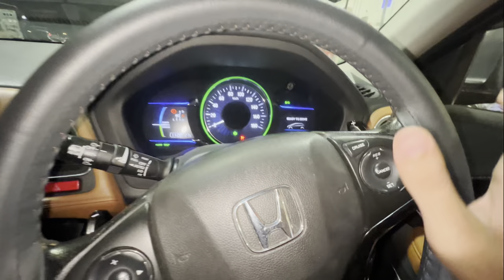Aaj dost ke khatam UL Quran Mein Chale Gaye😍